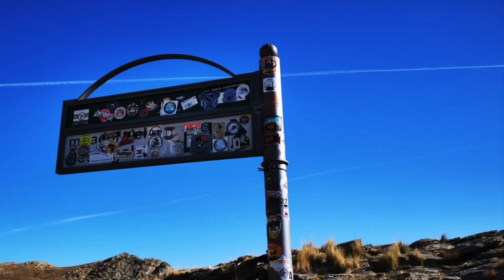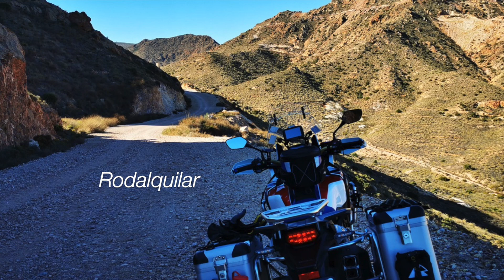Andalusien/ Motobike HD1080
Hallo Freunde des Channels.
Heute entführe ich Euch nach Andalusien in Spanien
Wir werden querfeldein 4500 km zurück legen. Viel Spass beim mit fahren.
Andalusien im Winter, lässt jedes Bikerherz höher schlagen.
All die schöne Musik von:
Alle Aufnahme, ohne Ausnahme:
Blauauge on tour
Danke für Eure Abos, Daumen und Kommentare.